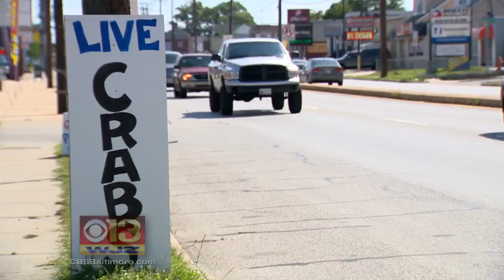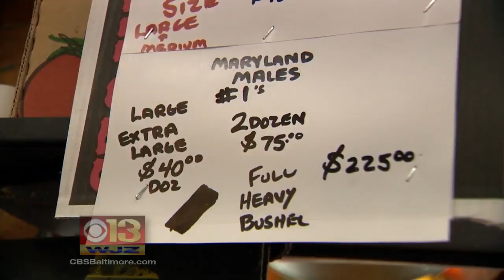Good News For Those Wanting To Eat Crabs For July 4